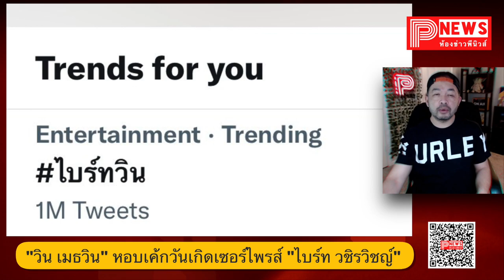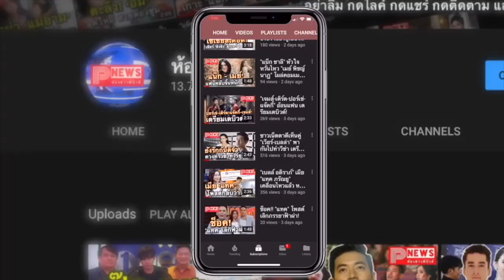ห้องข่าวพีนิวส์ | หวานจนติดเทรนด์!! "วิน เมธวิน" หอบเค้กวันเกิดเซอร์ไพรส์ "ไบร์ท วชิรวิชญ์"